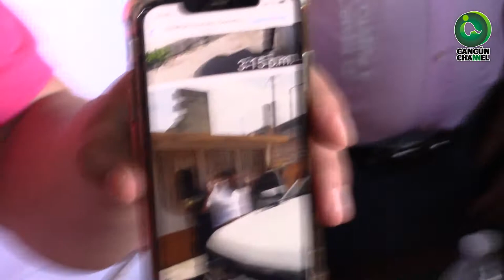EXIGEN QUE JANIX DECLINE A FAVOR DE MARA, PARA LIBERAR A SIMPATIZANTES